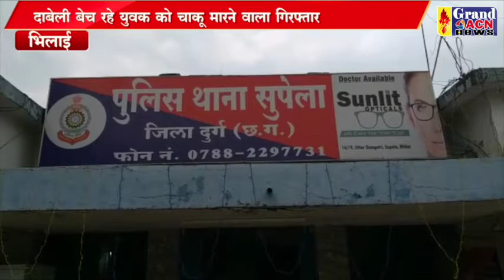हथियार के साथ आरोपी गिरफ्तार Sanjay Dubey